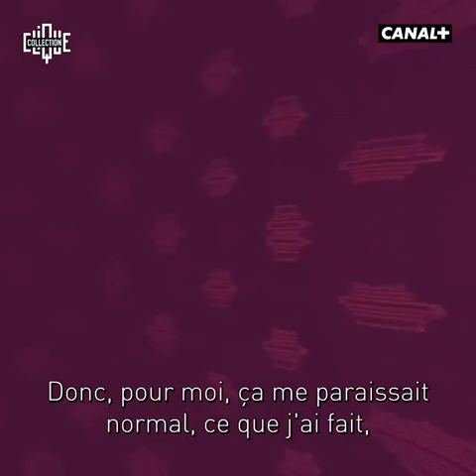Fatoumata Kébé - « Mon prochain voyage sera dans l'espace »